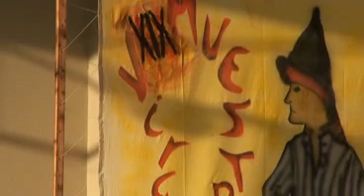XIX festival de folklore virgen de buen suseso carrizal de ingenio 15-8-14 majadilla1